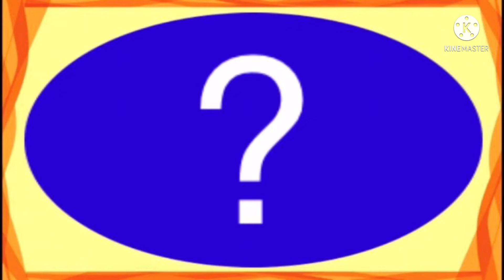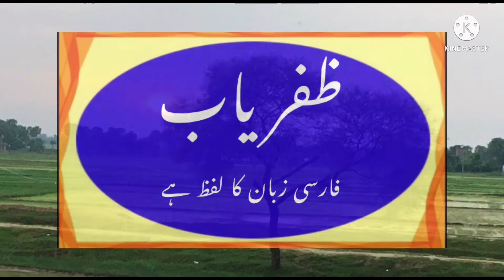How to write ZAFARYAAB in urdu, ZAFARYAAB name meaning, ZAFARYAAB naam ka matlab/ Arth kiya hota hai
ZAFARYAAB name meaning in Urdu
ZAFARYAAB name meaning
ZAFARYAAB in urdu
ZAFARYAAB name in Urdu
How to write ZAFARYAAB in urdu
How to write ZAFARYAAB name in Urdu
ZAFARYAAB urdu me kaise likhte hain
ZAFARYAAB urdu main kaise likhe
ZAFARYAAB kaise likha jaega
ZAFARYAAB aaam ka matlab kiya hai
ZAFARYAAB naam ka matlab kiya hota hai
ZAFARYAAB ka mayne kiya he
ZAFARYAAB naam ke mayne kiya he
ZAFARYAAB ka mane kiya hota hai
ZAFAR -YAAB